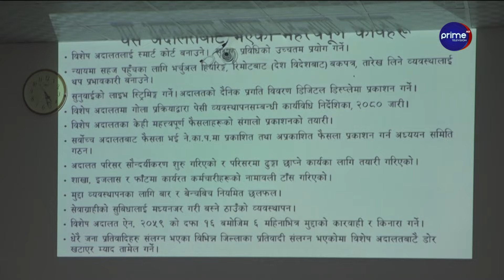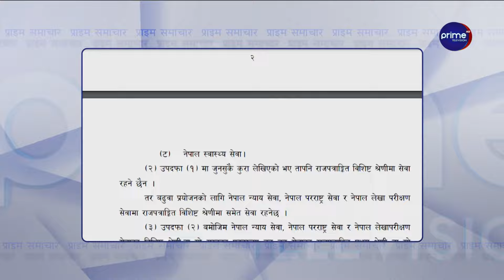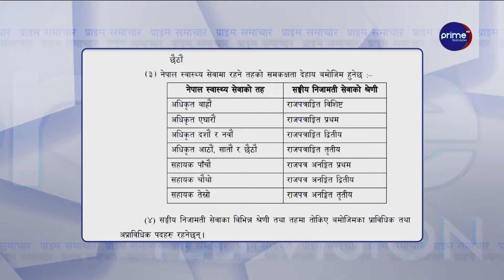राखेपले सोध्यो एन्फासँग २४ घण्टे स्पष्टिकरण, एन्फाको विकृतिमाथि सरकारको कडीकडाउ।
/ primetimestv.  .